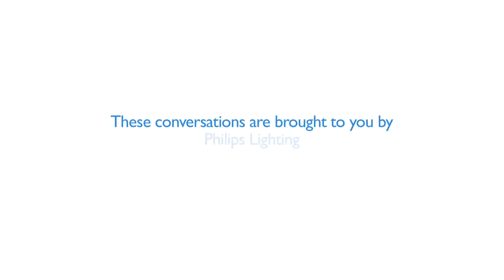Architecture & Light -- The Future (Brought to you by Philips Lighting)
In Philips' constant efforts to understand the need of their customers to create meaningful innovations that are relevant and sustainable, Philips Lighting spoke to distinguished architects and industry leaders at the World Architecture Festival (WAF) 2012 in Singapore.

Architecture and light is a 6-part series sponsored by Philips Lighting featuring interviews from these architects and discuss various pertinent topics in the world of architecture and light.

In this segment, hear from the team of renowned architects, Will Alsop -- Director of ALL Design Ltd, Tim Kobe -- Founder & President of Eight Inc, Andy Wen -- Executive Director of Aedas Limited and creator of World Architecture Festival, Paul Finch -- Program Director of World Architecture Festival on their vision for the future of architecture.